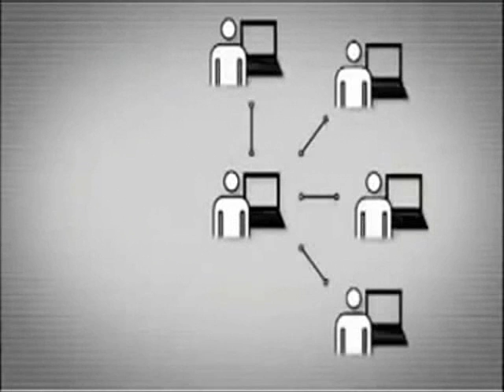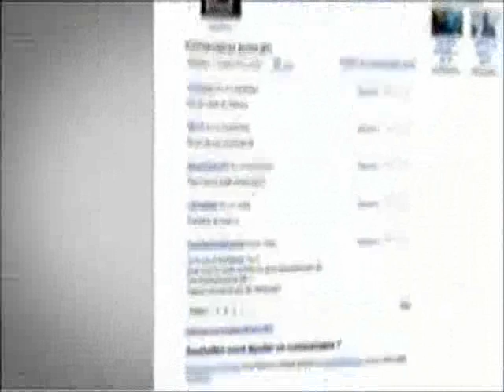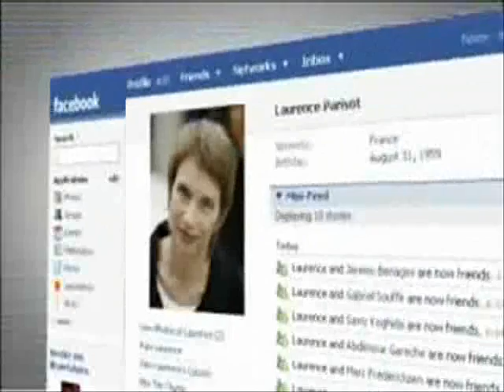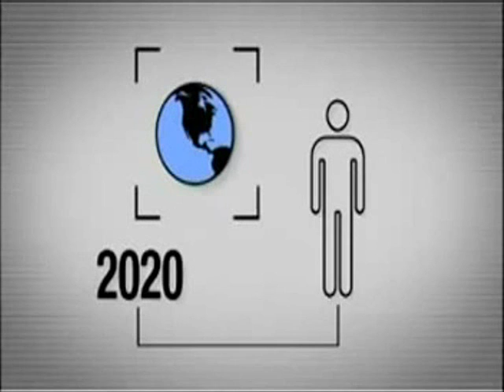Tribal Dub Vibes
TRANSHUMANIST MUTANT POST HUMANOIDE ALYENS NO LIFE RESTART

SUPA STARMASTERS DEEJAYS PRODUCTION - DJ SELYAN - 2010